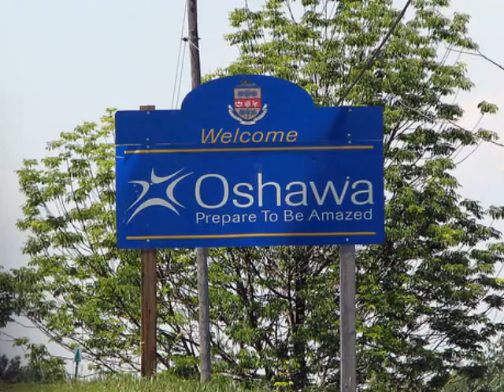My All (Feat. Gavin Harper)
This is it the last song off of my last mix tape entitled 'Evolution" I thank all that have supported the Blue Anubis, M Pro and Mykk Tru movment!!! this was a dream of mine since a child to put out music and though it might have taken longer the expected I neither the less did it!!! I no shape or form saying Im done with music all Im stating as of know I will no longer be for running and rapping!! That chapter is closed in my life and as my mix tape is called Evolution it is time for me to evolve. Thanks again for the support and patients over the last year or so, and finally like always I hope you enjoy please comment and subscribe!!!